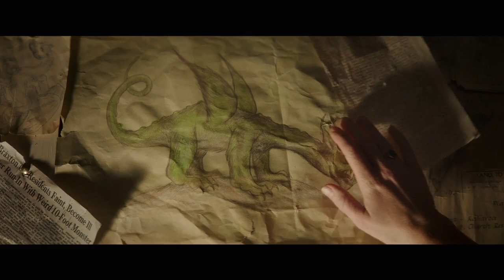Pete's Dragon - Bryce Dallas Howard, Robert Redford 2016 [HD]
The adventures of an orphaned boy named Pete and his best friend Elliot, who just so happens to be a dragon.

Director: David Lowery
Writers: David Lowery (screenplay), Toby Halbrooks (screenplay)
Stars: Bryce Dallas Howard, Karl Urban, Robert Redford